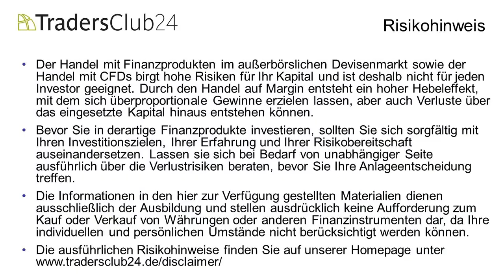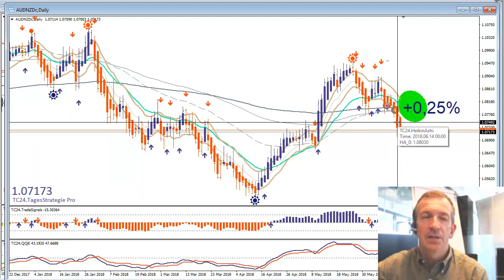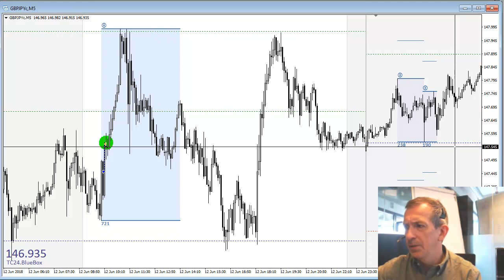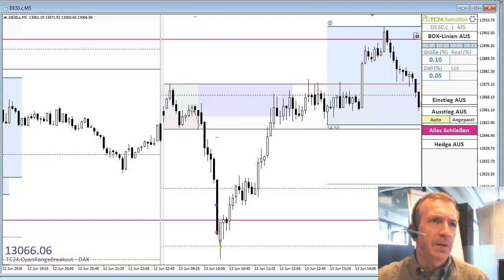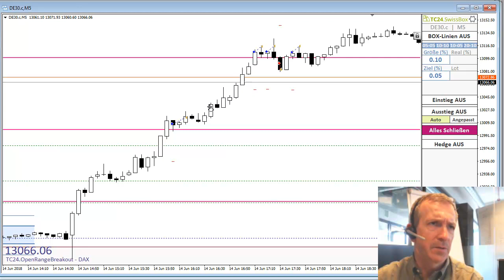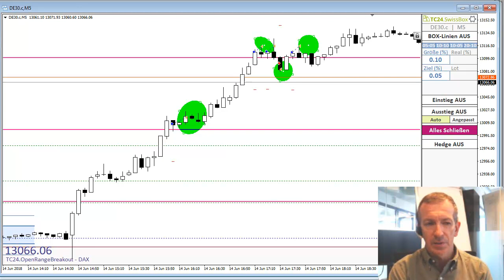Wochenrückblick der SwissBox Trades vom 11.-15.06.2018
Carlos Martins zeigt im Wochenrückblick die SwissBox Trades (Open Range Breakout) vom 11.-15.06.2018.